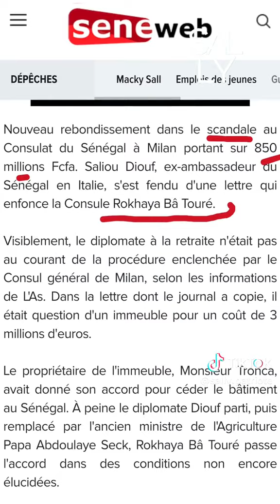mako teck fiiiiiii 🇸🇳 🇸🇳🇸🇳🇸🇳💪💪💪💪💪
Vidéo de Dji Dji